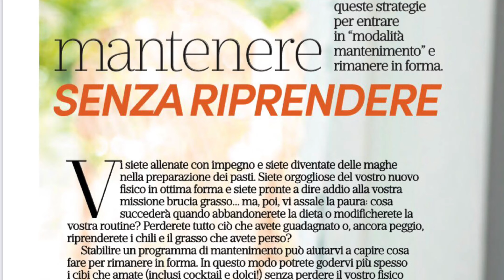Excellent Style n.8 - Luglio 2020 - Presentazione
💥 Excellent Style n.8 – Luglio 2020 💥
❗️ Cover con: Angie Marbella ❗️
✅ Numero speciale con poster all’interno di: Maria Alexandra Lara Popa - Atleta Pro PNBA
👉 ECCO IL SOMMARIO:

3 – Lettera dall’Editore – di Sauro Ciccarelli
7 – Lettera dal Direttore – di Marco Ceriani
8 – Intervista a Chiara Iseppi – di Sauro Ciccarelli
10 – Chiedete alla nutrizionista – di Jessie R.Shafer
22 – Tutti pazzi per il collagene – della dott.ssa Chelsea Axe
30 – Mantenere senza riguadagnare – di Shoshana Pritzker
36 – Nutrition science – a cura di Excellent Style
38 – Fit food for women: Pizza fit – di Elena Ferretti
40 – Fit food for women: Frozen yogurt alla fragola – di Elena Ferretti
44 – L’estate brucia – di Michael Berg
52 – Home sweet home gym – di Erin Calderone
60 – Perfetta salute a ogni età – di Jenna Autuori Dedic
68 – Tecniche di allenamento – parte 1-2-3 – di August Schmidt
74 – Turkish get up – di Shawn Mozen
78 – 3 step per il miglior stacco sumo – di Chad Wesley Smith
81 – Motivation – di Dana Sadecka
🔹SBB - Sustainable Bodybuilding
🔹Nonsolofitness
🔹Fluobite
🔹Suardi Team
🔹Elektra Swimwear
🔹Powertec Fitness
🔹Olympian’s Store
🔹NBFI - Natural Bodybuilding & Fitness Italia

La rivista fitness per uomini e donne.